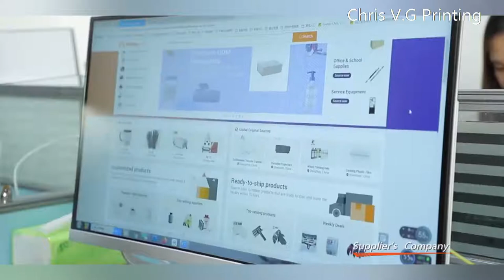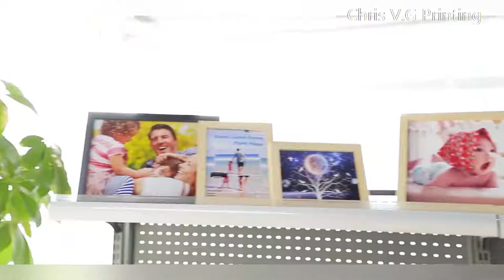Chris V.G Printing Consumables Co,. Ltd. : Photo paper manufacturer in China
We are a professional supplier, engaged in the research, development, sale and service of office and commercial printing materials and equipments, including all kinds of printing papers, PET stickers, inks, cartridges and digital inkjet printers.

In addition, our cooperation factory has 4 big production workshops, more than 6 production line, which make us positively in OEM orders, fast in shipment and delivery. Any selecting from our catalog or seeking engineering assistance for customization is welcome, feel free to send your inquiry to us, quick respond will be made anytime.

We try our best to strive for customers satisfaction with our product and services. So facing the fierce competition in the domestic and foreign markets, we determines the development direction of the company in the planning, with "Quality First" and "Service First".

Adhering to the business principle of mutual benefits, we provide perfect services, quality products and competitive prices. We warmly welcome costumers from at home and abroad to establish cooperation and create a bright future with us together. We sincerely hope to establish long-term relationship with you.